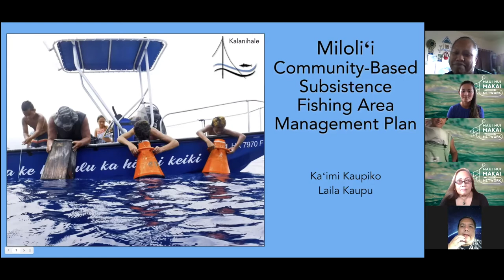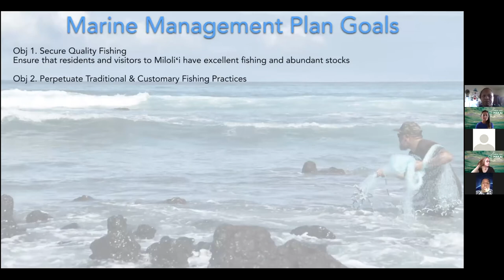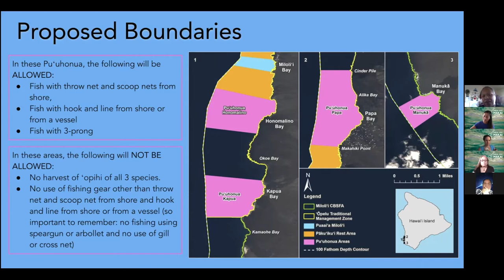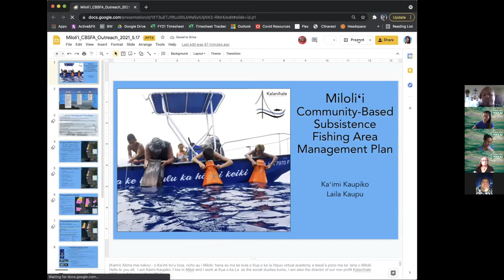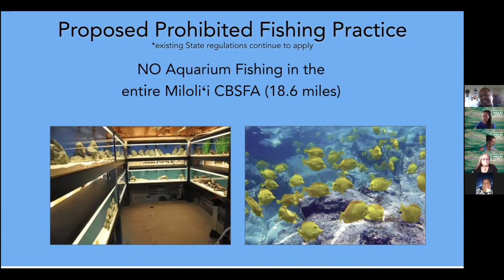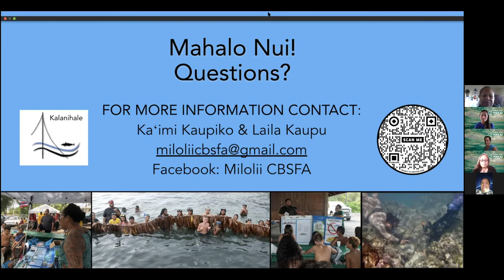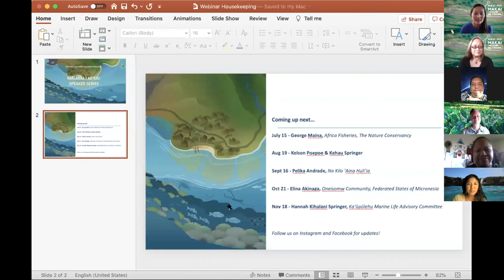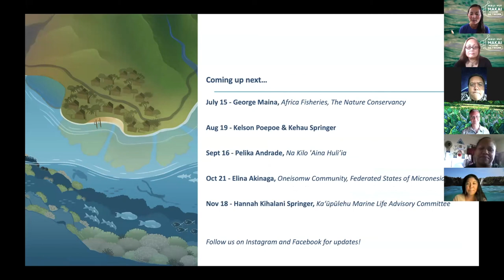Mālama I Ke Kai Speaker Series Episode 2 - Miloliʻi Community Based Subsistence Fishing Area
Join us for Episode 2 of the Mālama I Ke Kai Speaker Series! This month we will learn about the Miloliʻi Community Based Subsistence Fishing Area (CBSFA) which was designated in 2005 through Act 232 to maintain and preserve the traditional practices of Miloliʻi. The Miloliʻi ʻohana will share a brief timeline of stewardship efforts over the past 30 years; goals and objectives; proposed boundaries and rules for their CBSFA.

The Mālama I Ke Kai Speaker Series is a companion to the Network's Mālama I Ke Kai: Community Action Guide released in 2020, and will highlight inspirational work being done by communities in Hawaii Nei and globally.